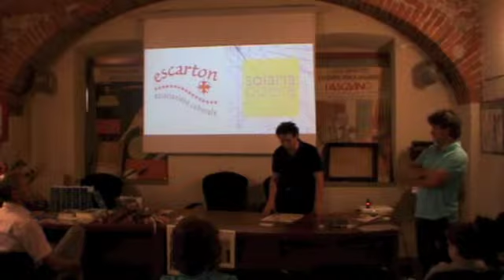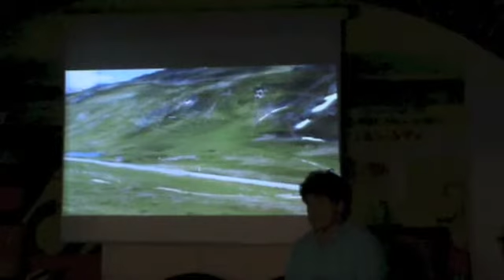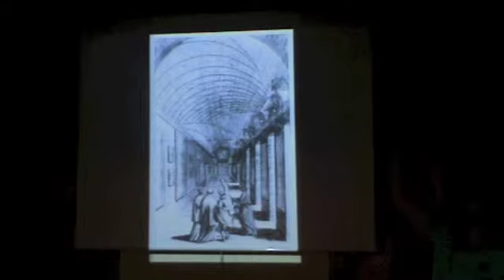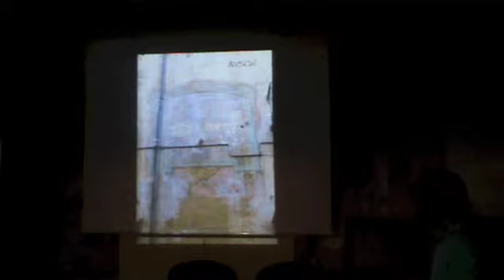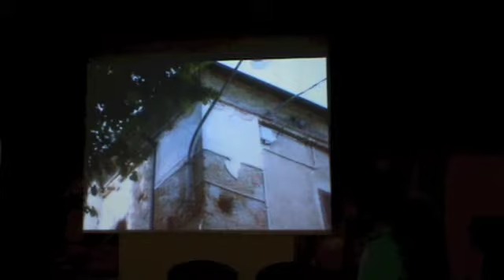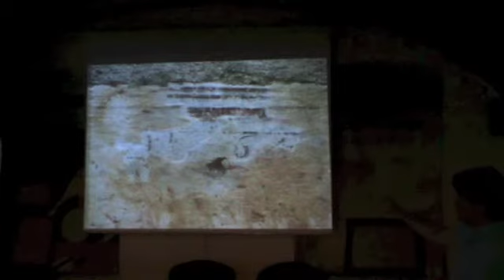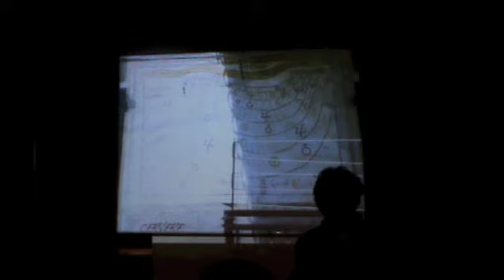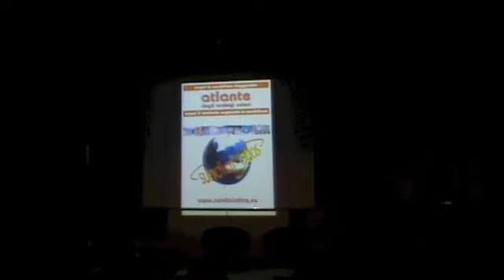13 6 013 conf meridiane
Prima conferenza del ciclo "Gli incontri del Giolitti" giugno-settembre 2013
Dronero, 13-6-013